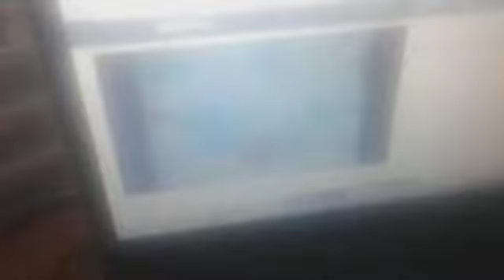Fish Facts Toucans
Fish Facts Toucans From Little Bear Parties and Picnics 1998 VHS Blue's Clues Meet Joe 2002 VHS and Oswald Best Buddies 2003 VHS